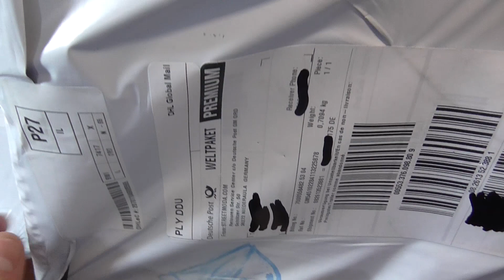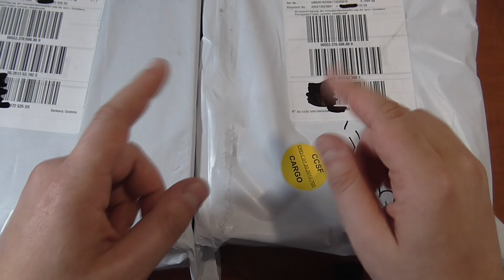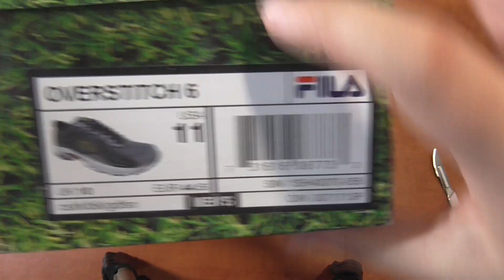אנבוקסינג #58 - נעלי ספורט FILA מגרמניה | STREETMODA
אנבוקסינג של נעלי ספורט פילה מגרמניה,משלוח מהיר ומחירים טובים(כמובן לא על הכול,צריך לבדוק)

Wechat ID:konimbesin